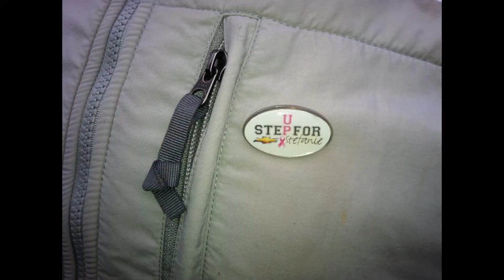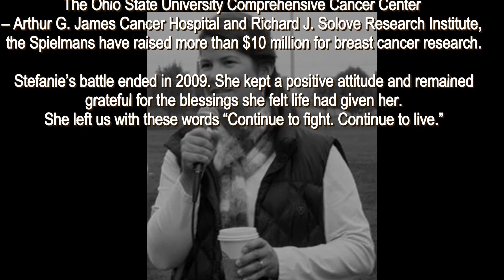Step Up For Stefanie 5k 2013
There was a great turn out for the Step Up For Stefanie 5k! Jack Maxton Chevrolet and other Central Ohio Chevy Dealers presented the charity with a check for $10,000 to help fund finding a cure for breast cancer. This became Stefanie's goal and there are many people willing to carry on the dream for her.